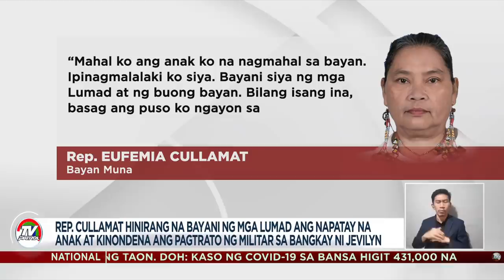'Bayani siya': Cullamat nagbigay-pugay sa anak na nasawi sa engkuwentro | TV Patrol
Nagdadalamhati si Bayan Muna Rep. Eufemia Cullamat matapos mapaslang sa engkuwentro ang kaniyang bunsong anak.